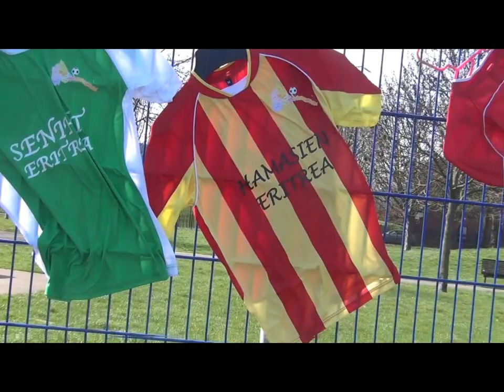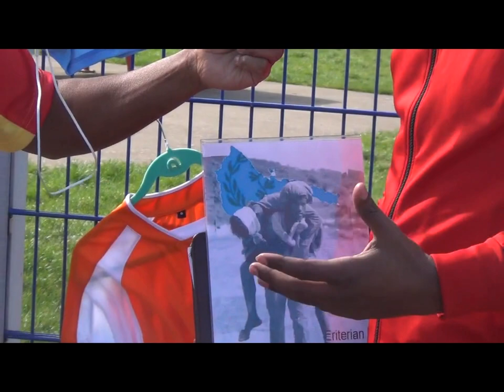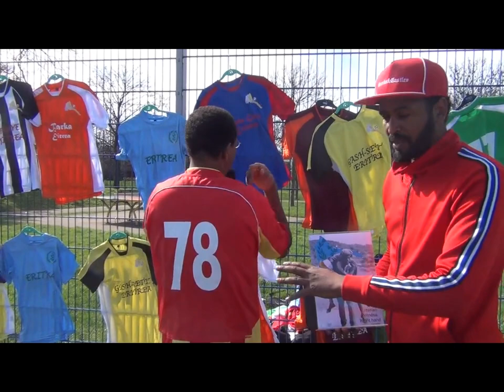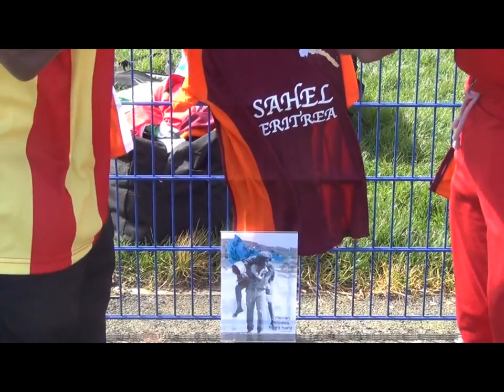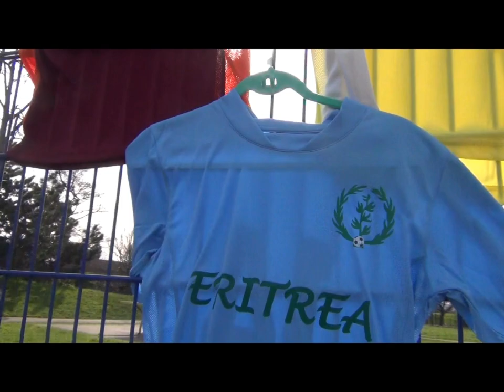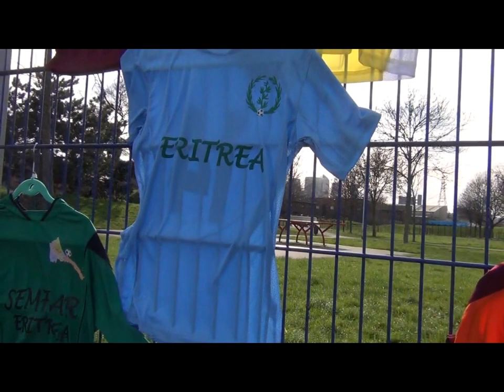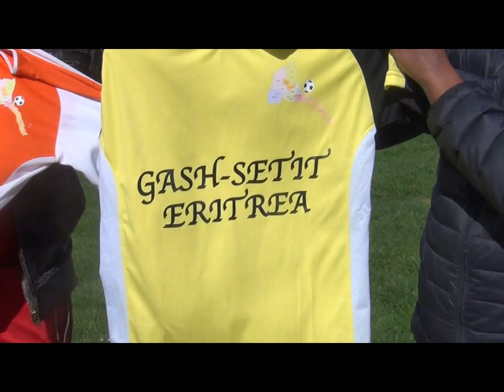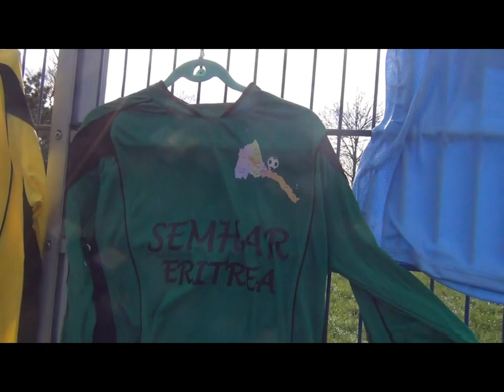A New Chapter in Eritrean Football History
New Brand Eritrean Football Kits were designed & produced by Eritrean Agile Mass Movement Yiakle for our Young Eritreans refugees. It's our duty to server our people & country during the young Eritrean refugees crisis. We do believe that we Eritrean are capable to build a new Agile Eritrea & Independent Sovereign state with its Red Sea. Big thank you to everyone who has already provided us their support on Eritrean heroes vital history. We have been completely overwhelmed by the generosity of our Eritrean people & Eritreans Birmingham who are willing to rewrite our Eritrean Football history & rebuild a brand new digital Eritrea state.Finally, we would love to say huge thank you to our Legend Musician Mr Hussian Mohamed Ali, who is committed to support this Eritrean Football projects in years to come. Let the freedom ring from the Eritrean Cities.  አብ ዝመጽእ መደብና ብስፍሕ ዝበለ መግለጺ ክንህብ ምኻና ብምግላጽ ፡ ሰላምን ጥዕናን ዘለዎ ቅነ ንኹልና ኤርትራዉያን ይግበረልና ።